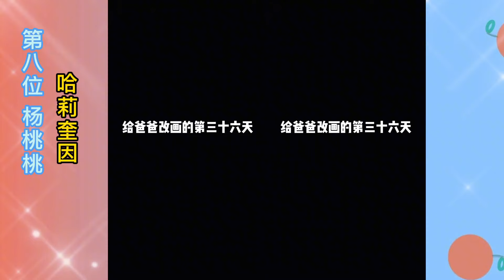盘点不按常规画画的博主，一幅画得罪全家人，大过年差点被赶出家~【颜值聚宝盆】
盘点不按常规画画的博主，一幅画得罪全家人，大过年差点被赶出家
想观看更多盘点各类网红，变装，萌娃，画画，手工视频，请追踪订阅：👇🏼👇🏼 ❤️
感谢您的订阅与支持❤